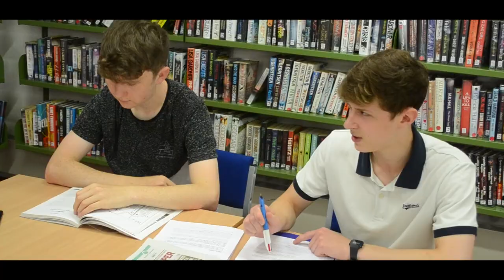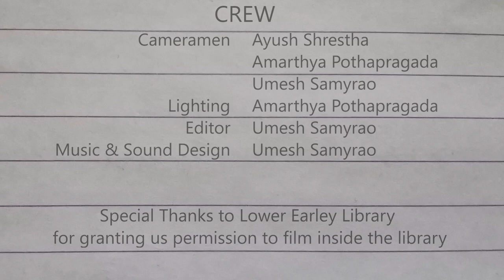Sinclair - Short Film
SINCLAIR tells the story of Manu, a school student who finds happiness from a once empty book in a library shelf...

Directed & Edited by Umesh Samyrao
Story by: Abhishek Sanga, Agasthya Pothapragada, Umesh Samyrao
Starring: Agasthya Pothapragada, Jan Corsten, Abhishek Sanga, Chritish Gurung, James Roberts, Karen Pacho, Neshang Pakhrin, Him Shun Yu, Kisshor Samyrao
Director of Photography: Ayush Shrestha
Camera team: Ayush Shrestha, Amarthya Pothapregada, Umesh Samyrao